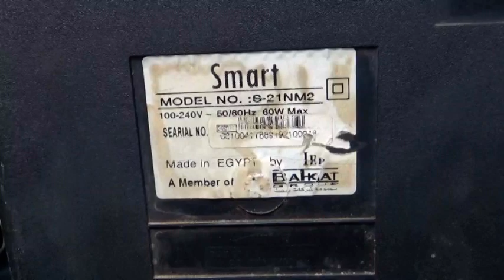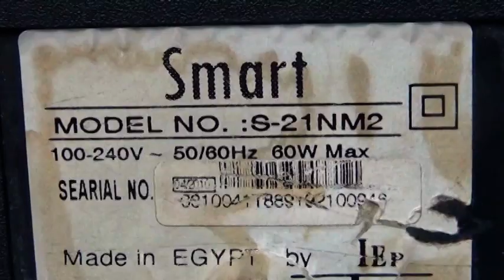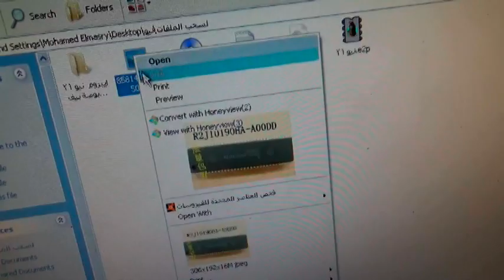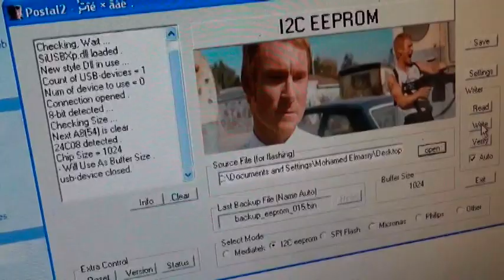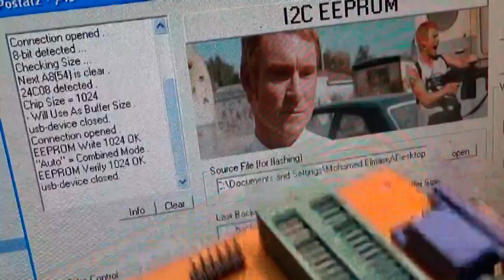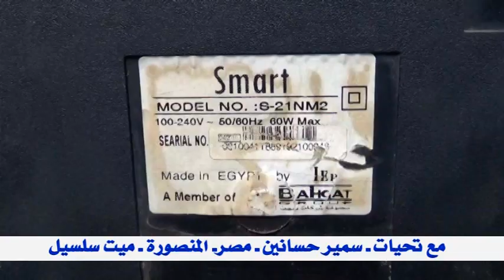عطل تلفزيون نيو استاند باى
جروب صيانة واصلاح التلفزيون والريسفر والشاشات
صفحتىنا  الكترونيات على الفيس بوك
اميلى الشخصى على الفيس بوك
اميلى على تويتر
مع تحيات
سمير حسانين